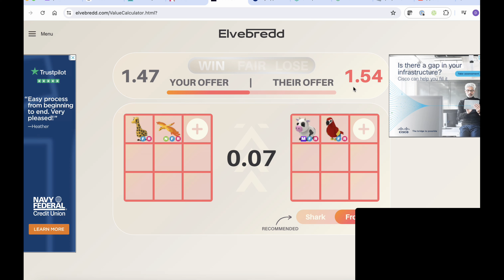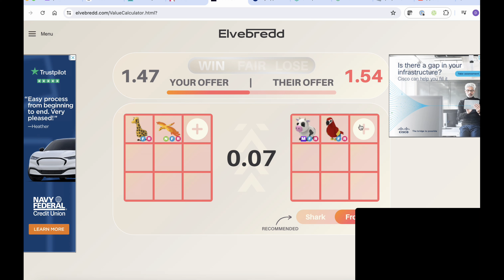🤩WHOA! Trading my 🦒 GIRAFFE for a MEGA COW 🐮and a HIGH TIER. 🐄MEGA COWS are a top FIVE pet for me!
In this video you can watch me trade for my GIRAFFE for a MEGA COW and a HIGH TEIR pet.  GIRAFFES are the oldest legendary pet in the game (from the Safari egg) but MEGA COWS are a TOP FIVE pet for me in Adopt me so I collect as many of them as I can.   For me, this was a WIN TRADE but LMK what you think of this trade and if you would have done it!  💜🎂

🦄 How to WIN a PET on my CHANNEL! 🤠

💙 FOLLOW CakesNshakes Here!! ⤵️